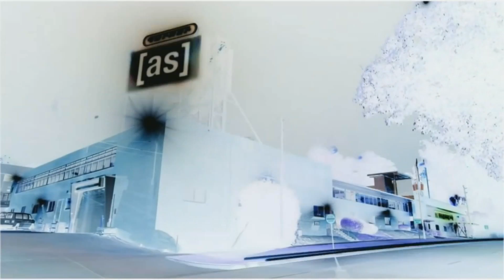Adult Swim Sign Off In G Major